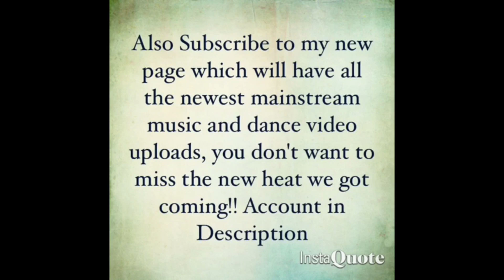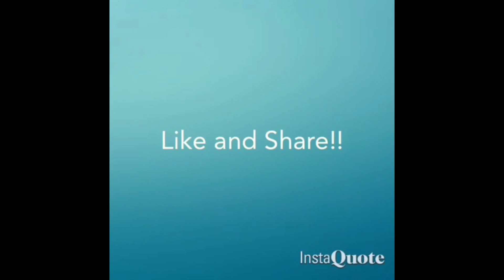Lil Wop - Lost My Mind